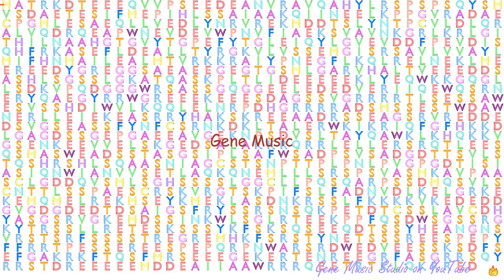Gene Music using Protein Sequence of DUSP27 "DUAL SPECIFICITY PHOSPHATASE 27 (PUTATIVE)"